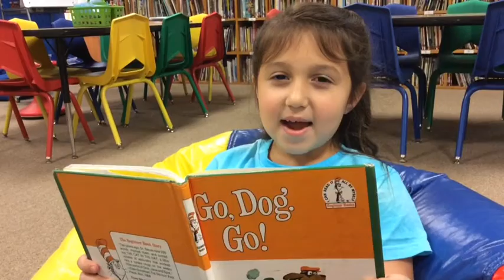HCSD Launches "Count Me In" Attendance Campaign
The Harrison County School District is launching the "Count Me In" campaign to boost student attendance and academic achievement.  HCSD is challenging every school in the district to raise their attendance rates this year. The top three schools will be recognized in April of 2019.  This campaign is in support of MDE's efforts to reduce chronic absenteeism across the state.